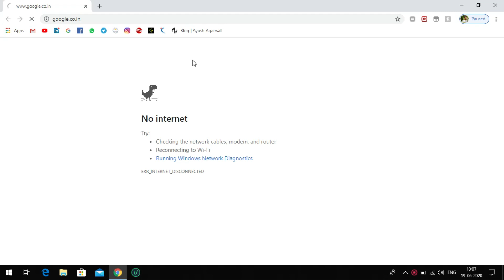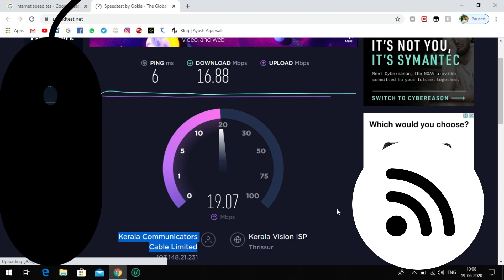KERALA VISION BROADBAND CONFIGURATION | NETLINK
KERALA VISION BROADBAND CONFIGURATION
NETLINK (Connection )
PON :- Passive optical network
LOS :- Loss of signal
RJ-45